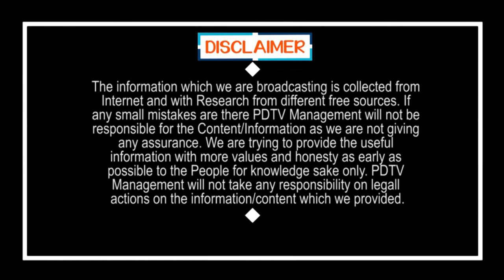Flight Ticket Price | బిగ్ బ్రేకింగ్ : కొత్త విమాన టిక్కెట్ల ధరలతో ప్రయాణికులకు షాక్ | PDTV News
Public Shock For New Airline Ticket Price | PDTV News